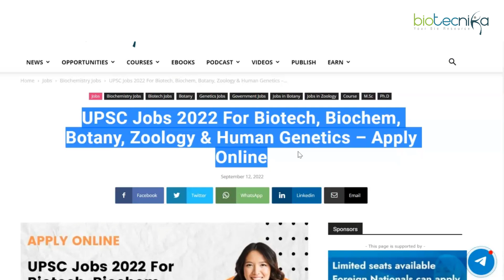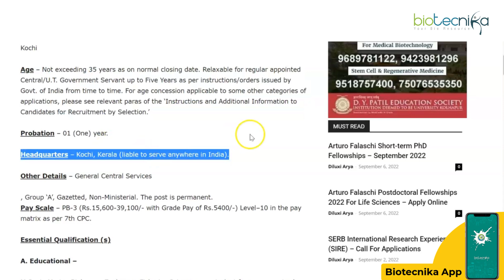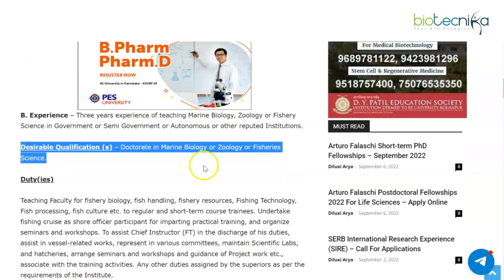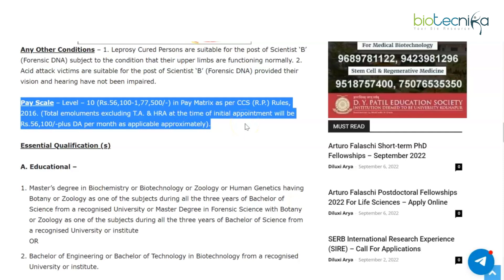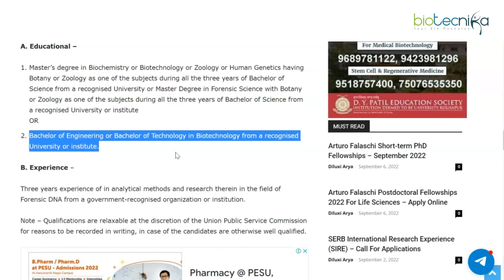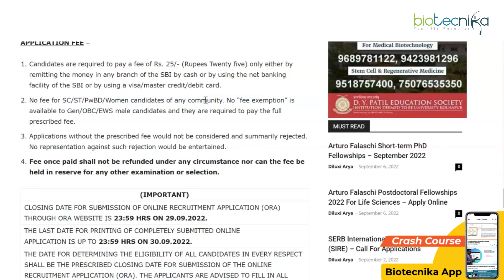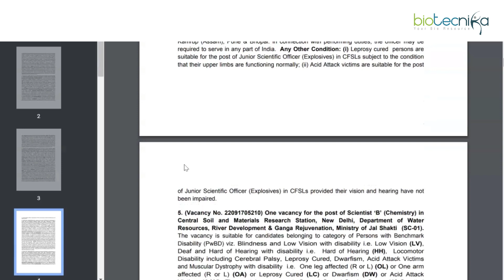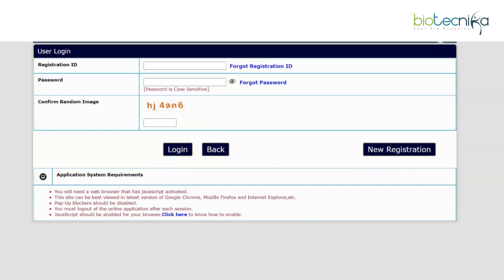Govt UPSC Jobs 2022 For Biotech, Biochem, Botany, Zoology & Human Genetics – Apply Online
UPSC Jobs 2022 Notification For Biotech, Biochem, Botany, Zoology & Human Genetics. UPSC Recruitment 2022. UPSC Recruitment Latest. Interested and eligible applicants can check out all of the details on the same below –

CSIR NET GURU Batch Starting  On 5th September 2022 Join Now